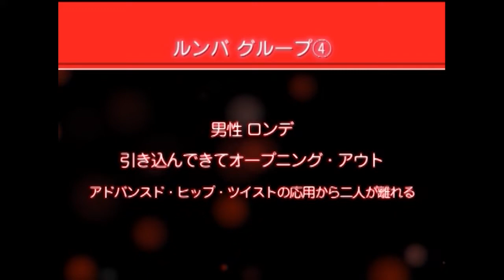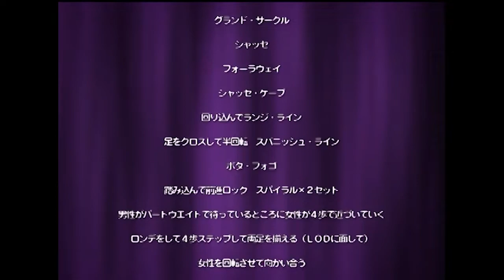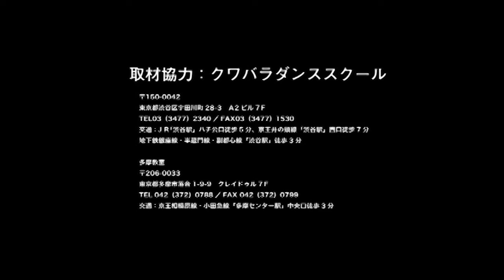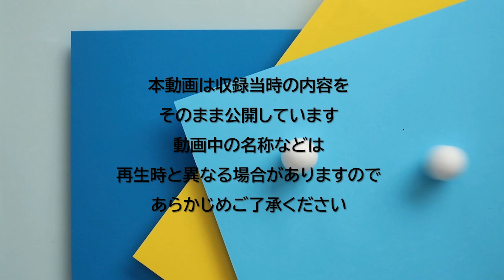【2012年3月号】金光進陪・吉田奈津子組「ルンバ & パソドブレ～タイミングとボリュームで魅せる～」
■はじめに
本映像は月刊ダンスビュウの付録DVDに収録していたレッスン映像をノーカットでお届けしています。なお、本再生リスト内の各映像を収録したバックナンバーおよび3枚組DVDの販売は行っておりません。

いずれの映像および概要については、基本的にレッスン映像DVDを収録した本誌の発売時点のものです。そのため、視聴した時点とは名称や用語、テクニック、スタイルなどが異なる場合があることをご了承ください。

ダンスビュウ2012年3月号の付録DVDで講師を務めるのは、元バルカーカップ統一全日本選手権ラテンアメリカンチャンピオンの金光進陪・吉田奈津子先生で、テーマは「ルンバ & パソドブレ～タイミングとボリュームで魅せる～」です。